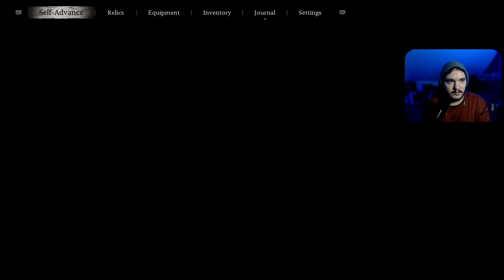He's got the Midas touch • Let's play all of Black Myth: Wukong • Part 11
Black Myth: Wukong Gameplay Walkthrough